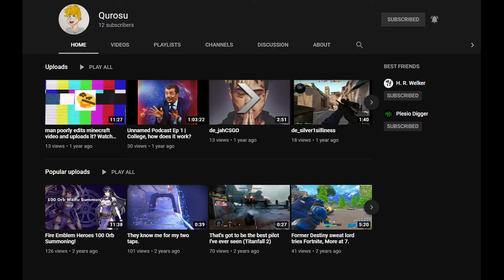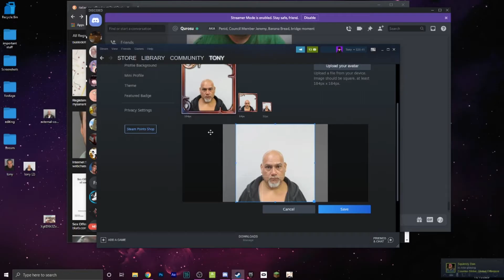The Tale of Tony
EYYYY ITS ME TONIIII AHHHHHH

⭐ NOTIFICATIONS ON!!!